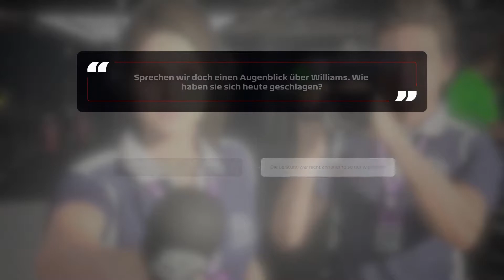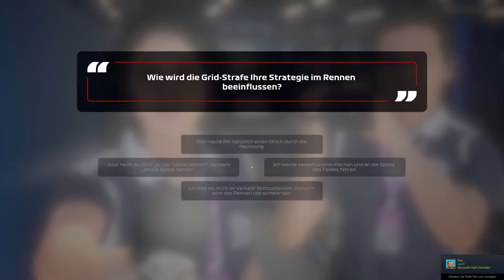3 RUNDEN früher als die KI auf INTERS! MEGA-STRATEGIE CALL! (My Team F1 2020 #15)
3 RUNDEN früher als die KI auf INTERS! MEGA-STRATEGIE CALL! (My Team F1 2020 #15)

F1 2020 My Team ist ein Spielmodus in F1 2020. Wir gründen mit dem Gecki Racing Team unser eigenes Team und versuchen die Weltmeisterschaften zu gewinnen!